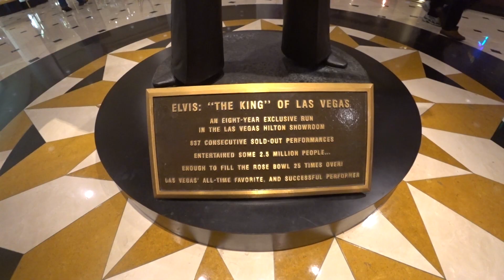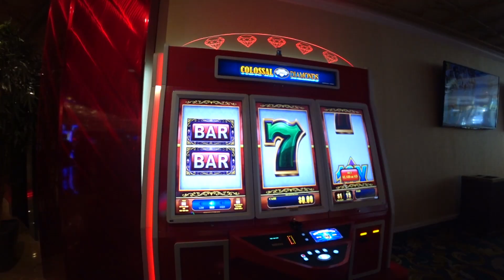"Westgate Hotel & Casino Las Vegas, NV"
You wanna have a good time?
That`s the place you should stay on your trip to Vegas!
Have fun!